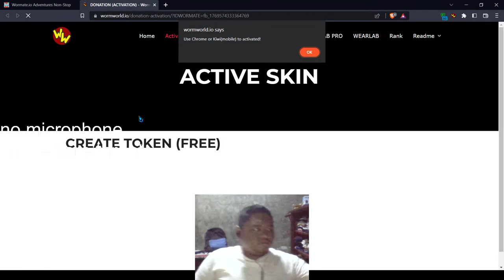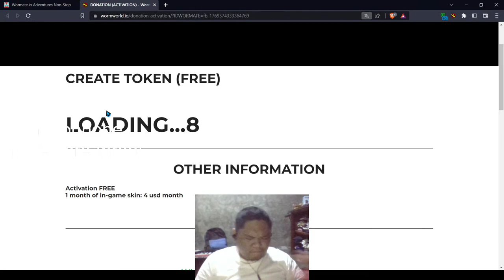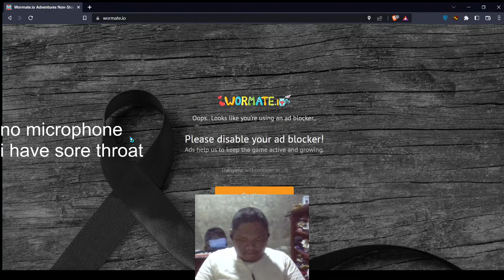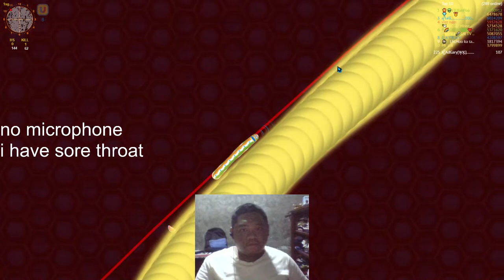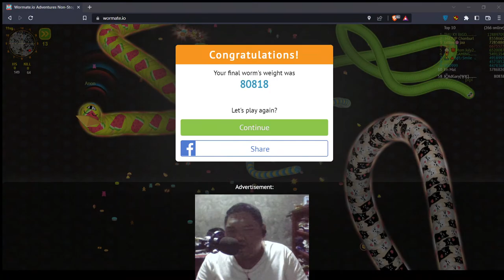Wormate.io | Sore Throat, No MIC Stream, but we will still wormate! | Valentines Wormate Stream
Chat rules:
- English/Tagalog Language only! 🇺🇸🇵🇭
- You can comment with other language but don't expect to get a response.
- No hate comments, will be automatically muted/banned.
- Swearing is allowed, but racism and hate speech to another audience is not allowed.
- Spam comments will be banned (user).

NOTE: I may get a bit of commission with this link.

We offer Wormate.io by [WK] with No Ads and Less Lag

Welcome to [WK] Clan!